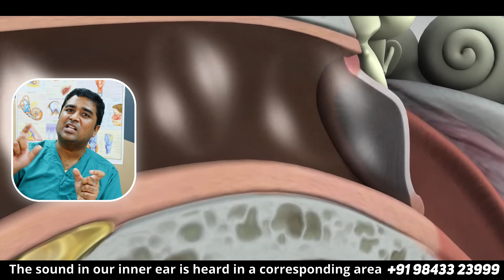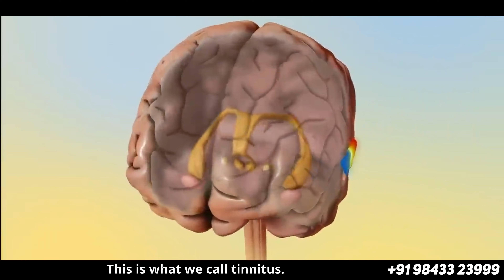What is Tinnitus? காதுல கொய்ன்னு சவுண்ட் கேக்குதா அதுக்கு காரணம் உங்க மூளை தான் in Tamil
🔊 What is Tinnitus? Explained by an ENT Doctor 🔊

Are you or someone you know struggling with constant ringing, buzzing, or hissing in your ears? 🤔 This could be tinnitus, a condition affecting millions worldwide. In this comprehensive video, our expert ENT doctor dives deep into the causes, symptoms, and treatments of tinnitus.

📢 Watch Now to Discover:

What is Tinnitus? - Understand the basics and science behind this perplexing condition.
Common Symptoms - Learn how to identify if you or a loved one might have tinnitus.
Causes - Discover the various factors that can lead to tinnitus, from loud noises to ear infections.
Effective Treatments - Explore the latest treatments and management strategies to relieve tinnitus symptoms.
👨‍⚕️ Meet Our Expert:
Dr. [Doctor's Name], a renowned ENT specialist with years of experience, shares valuable insights and answers frequently asked questions about tinnitus. His expertise and compassionate approach make this a must-watch for anyone seeking help.

🌟 Why You Should Watch:

Educational Content - Perfect for anyone looking to understand more about ear health.
Engaging Visuals - Easy-to-follow explanations with visual aids.
Actionable Advice - Practical tips to manage and alleviate tinnitus symptoms.

📩 Get in Touch:
Have questions or need personalized advice? We’re here to help!

 Dr. Kamakshi Memorial Hospital,  Pallikaranai
Consulting Time 08:00–15:00

Dr. Kamakshi Memorial Multi-specialty center, Adyar
Consulting Time17:30-20:30

The content provided on this platform, including all text, graphics, images, and other material, is for informational purposes only and is not intended to be a substitute for professional medical advice, diagnosis, or treatment. Always seek the advice of your physician or other qualified health provider with any questions you may have regarding a medical condition. Never disregard professional medical advice or delay in seeking it because of something you have read on this website.

If you think you may have a medical emergency, call your doctor, go to the emergency department, or call emergency services immediately. Reliance on any information provided by this platform is solely at your own risk.

What is tinnitus?,
Causes of tinnitus,
Symptoms of tinnitus,
Tinnitus treatment options,
How to stop ringing in ears,
Best ENT doctor for tinnitus,
Tinnitus relief methods,
Home remedies for tinnitus,
Is tinnitus permanent?,
Can tinnitus be cured?,
Tinnitus and hearing loss,
How to manage tinnitus,
Tinnitus and stress,
Tinnitus sound therapy,
Tinnitus prevention tips,
Hearing aids for tinnitus,
Tinnitus masking devices,
Tinnitus retraining therapy,
Tinnitus and ear infections,
Tinnitus after loud noise exposure,
Tinnitus and dizziness,
Tinnitus and earwax buildup,
Tinnitus diagnosis process,
Tinnitus and medication side effects,
Natural remedies for tinnitus,
Tinnitus support groups,
Tinnitus and diet,
Tinnitus and sleep problems,
Tinnitus specialist near me,
Living with tinnitus.